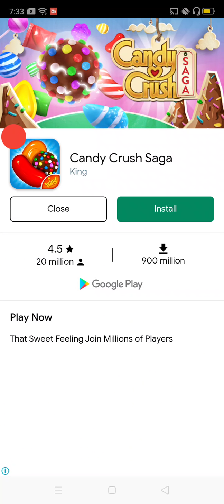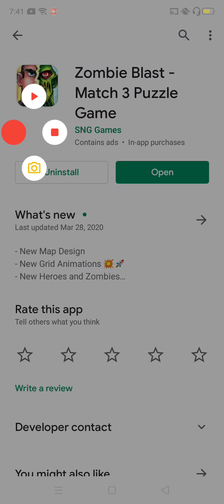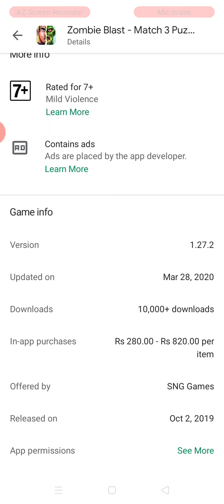Survivors vs zombies or Zombies Blastヽ(ﾟДﾟ)ﾉ